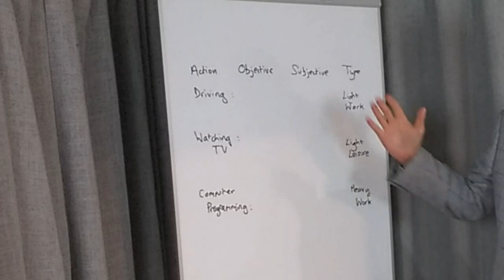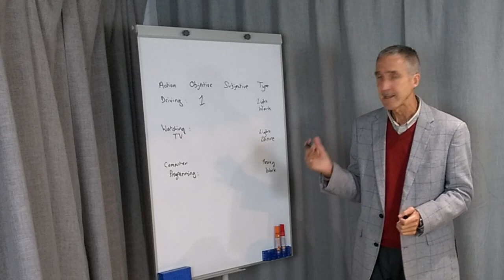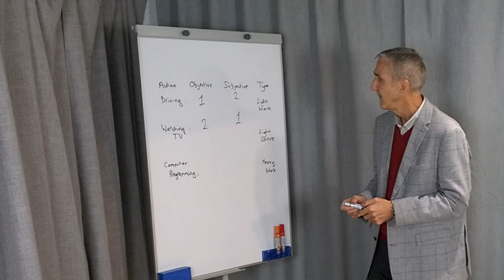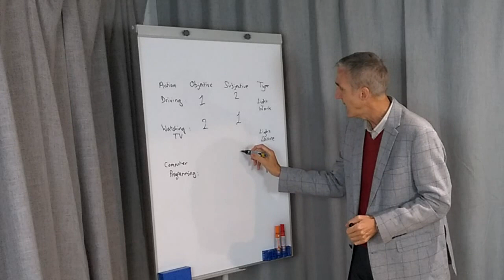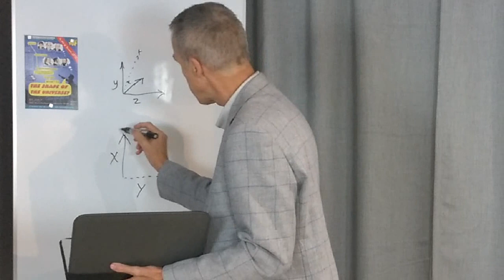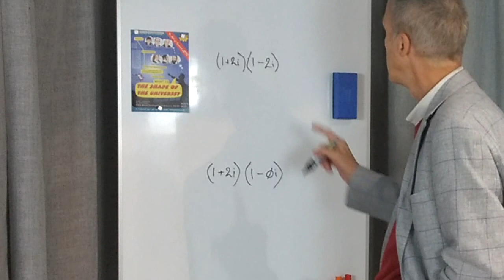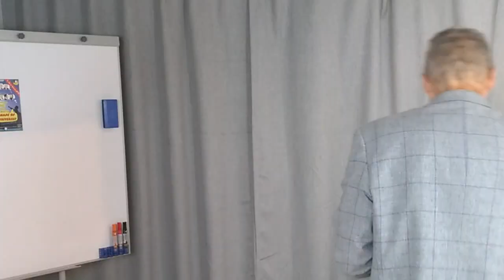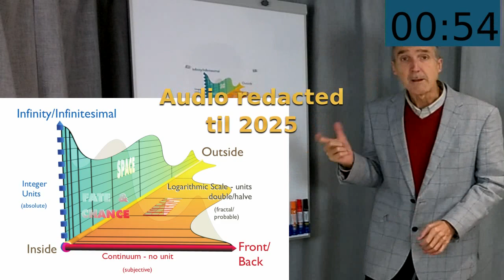3D Shape of the Universe (audio partially redacted til 2025)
Integrating the 3D definition of mind from the free book 'Common Sense - the philosophy of psychology' together with the later discovery of the non-3D  shape of the universe from the live talk and free book 'the physics of gravity', also redacted til 2025, this talk contains unredacted graphics combined with redacted audio in a neat resolution of a 35 year investigation.